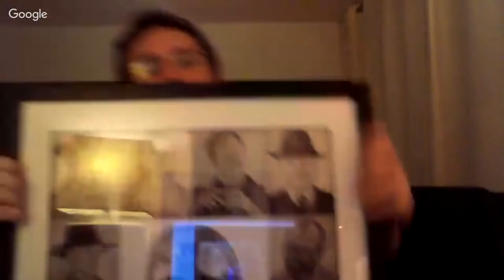Game of Thrones Q&A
In Deep Geek - Insight and intelligent discussion on Game of Thrones, Westworld and more.

(buying anything on Amazon after clicking through these links supports this channel at no extra cost to you)

Westworld:
Season 1 DVD

Books:
The World of Ice and Fire (official history of Westeros)
A Song of Ice and Fire (all 5 books)
A Knight of the Seven Kingdoms (all 3 Dunk and Egg stories)
Lands of Ice and Fire (official Game of Thrones maps)

DVDs:
Complete seasons 1-6
Season 6

(Artwork is credited in the video. If any are missing or incorrect, please PM me for a credit!)